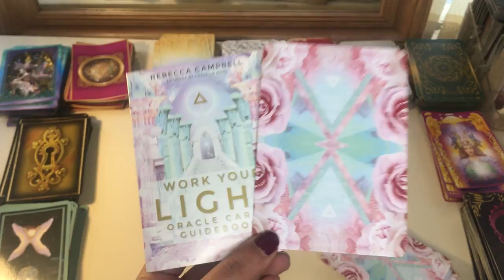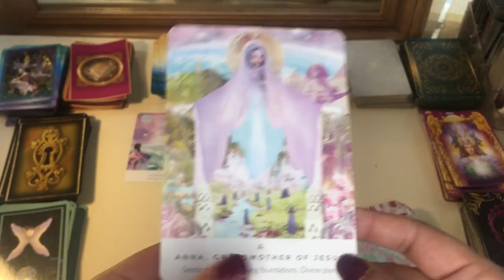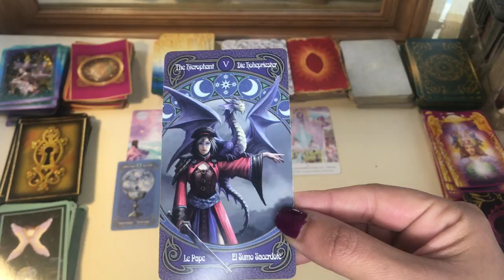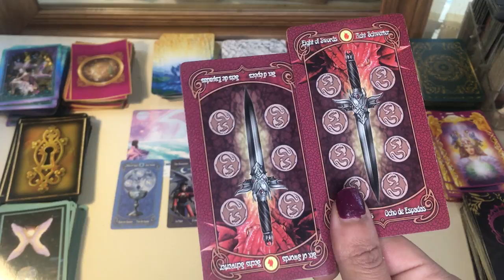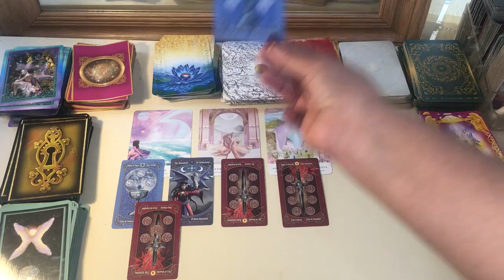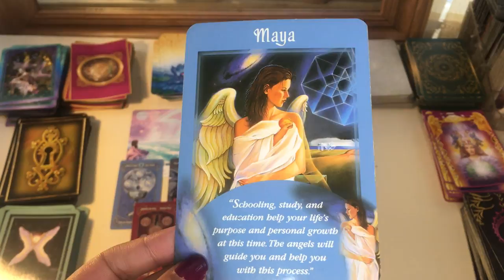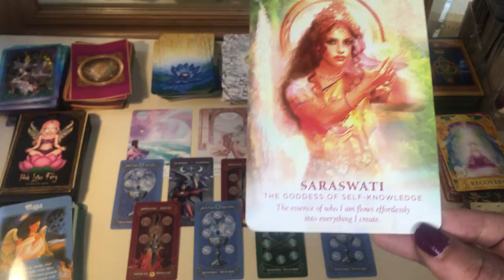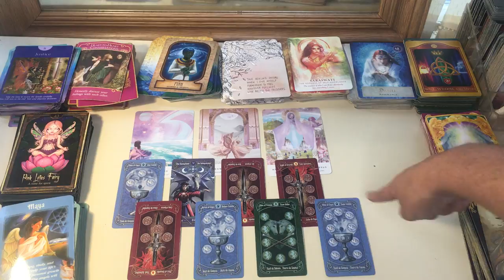Leo ♌️ Learn to dance in the rain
. .Cards used
Work your light oracle cards
Legend tarot

My sign
Scorpio sun
Aquarius moon
Scorpio rising